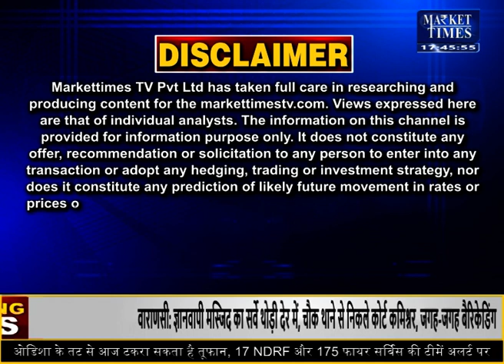कमोडिटी बाजार से जुडी बड़ी खबरें ! Market Times TV | fatafat Commodity Top News